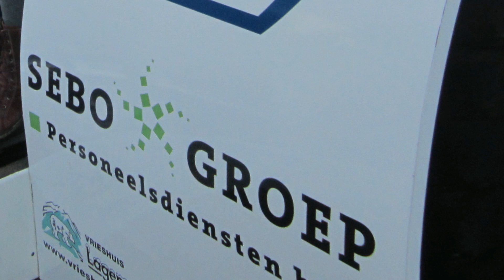Eurol Bandit bij Sebo personeelsdiensten 2013